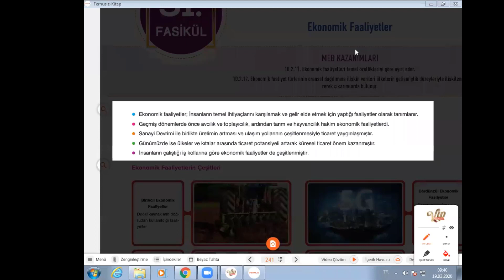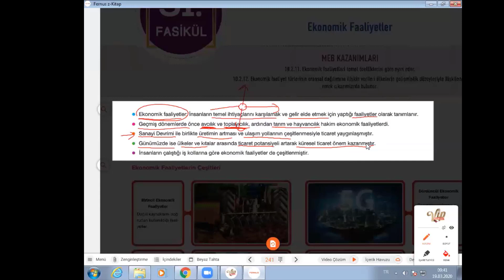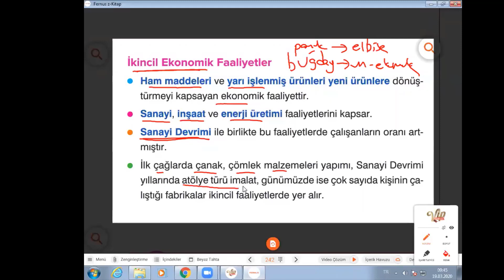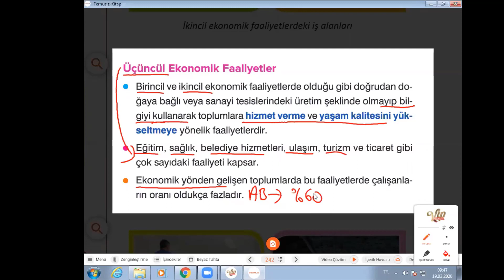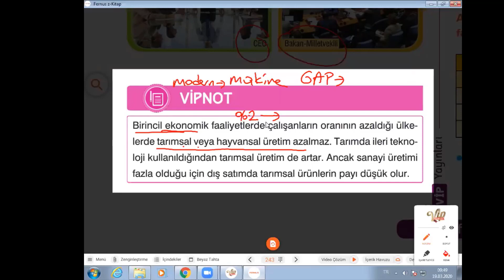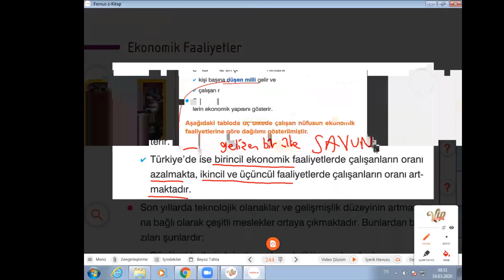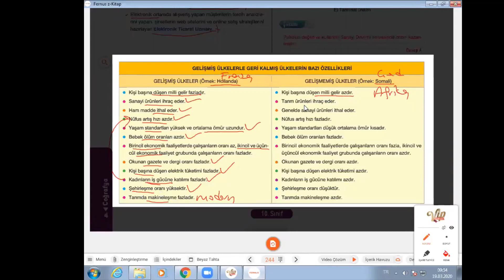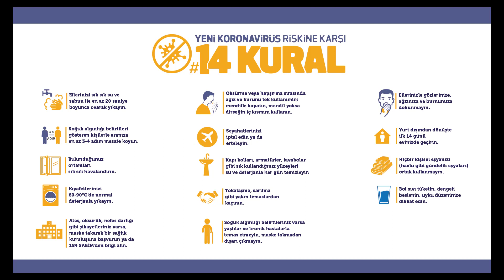10 SINIF COĞRAFYA 31 FASİKÜL EKONOMİK FAALİYETLER